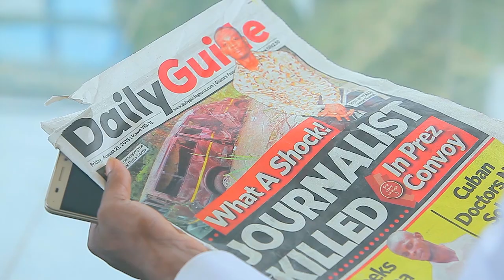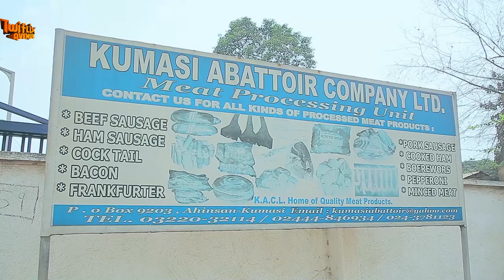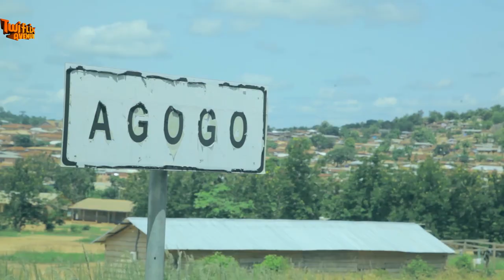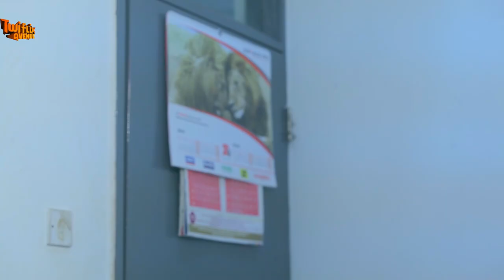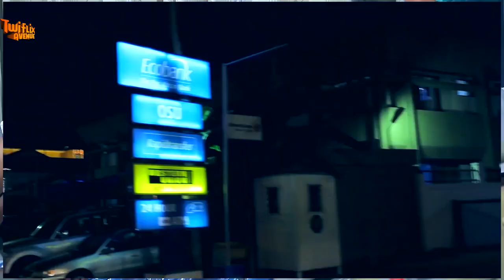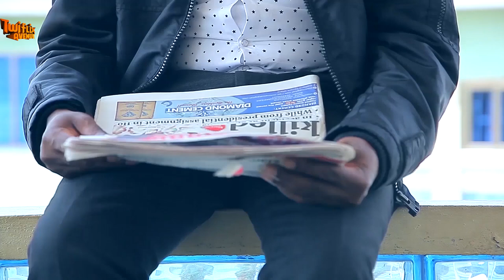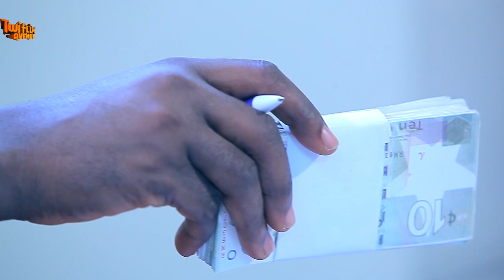ANIDASOA WO YANIM - KWADWO NKANSAH - VIVIAN JIL - KUMAWOOD GHANA AFRICAN TWI MOVIE